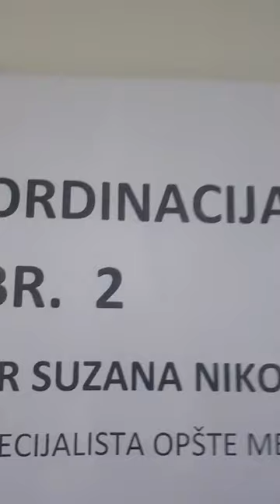Čekaonica Ambulante Pazar, Pirot 21.12.2022